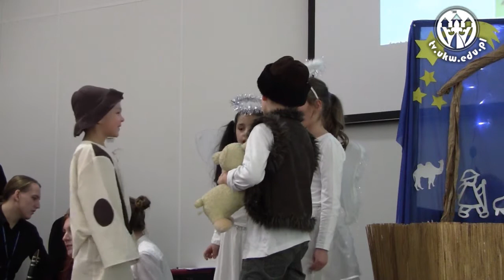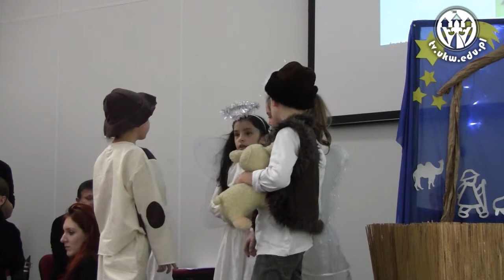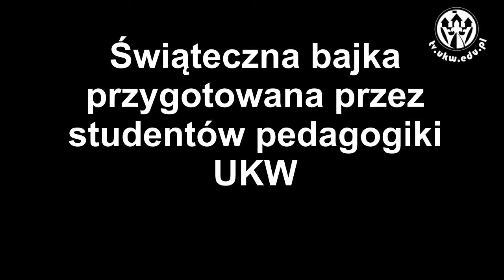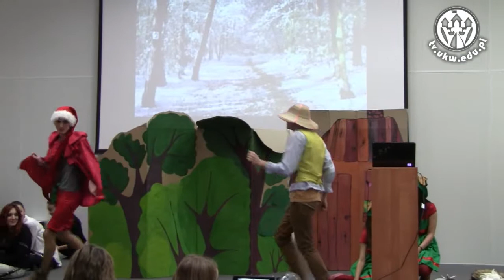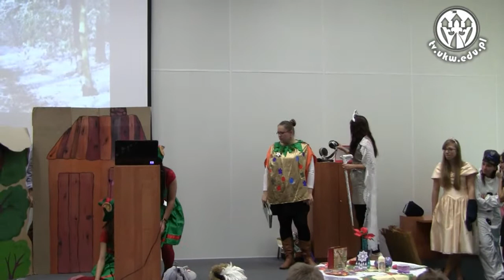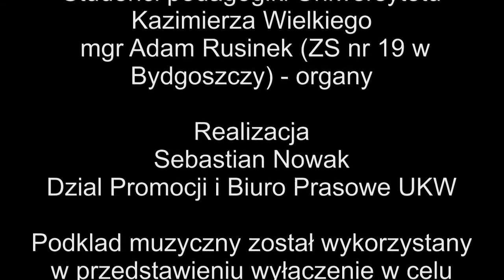Polska Akademia Dzieci na UKW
17 grudnia po raz kolejny na Uniwersytecie Kazimierza Wielkiego w Bydgoszczy zagościła Polska Akademia Dzieci. Zarówno ci najmłodsi, jak i starsi studenci przygotowali świąteczne przedstawienie.